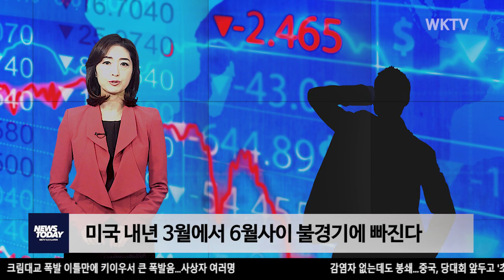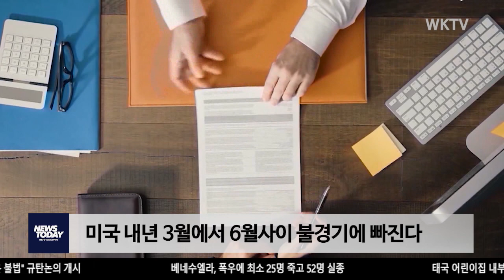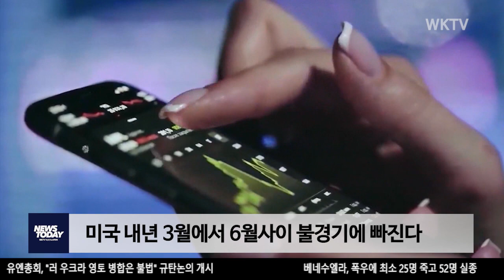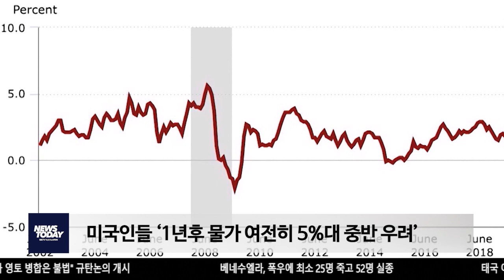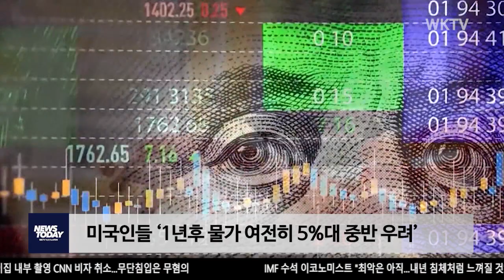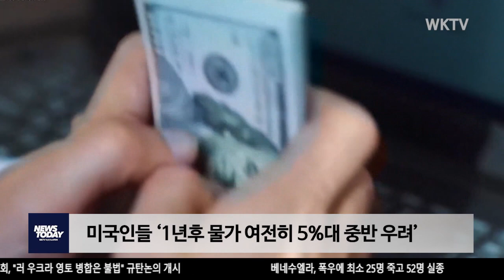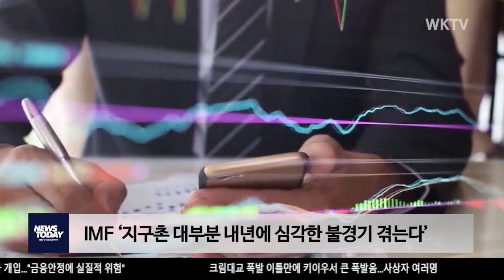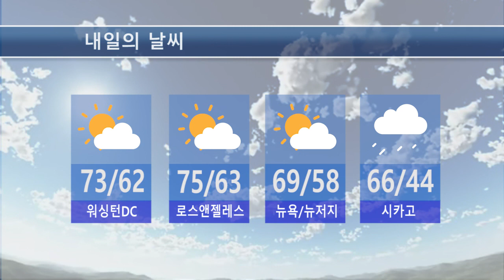101122 WKTV 워싱턴 뉴스투데이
▶ 미국 내년 3월에서 6월사이 불경기에 빠진다

▶ 미국인들 ‘1년후 물가 여전히 5%대 중반 우려’

▶ IMF ‘지구촌 대부분 내년에 심각한 불경기 겪는다’

▶ G-7 정상들 ‘푸틴 생화학, 핵 사용시 심각한 대가’ 경고

▶ 몽고메리 무상 노트북 제공, 프린스 조지스 청소년 통금 연장